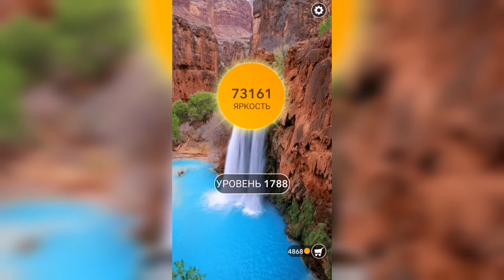Word / Слово Крест: Поиск русского кроссворда / Уровень 1788